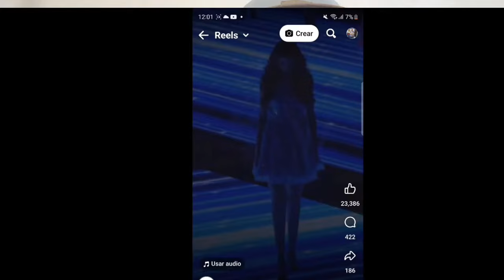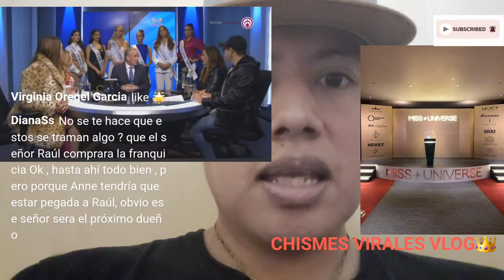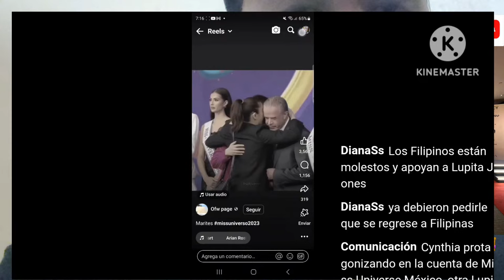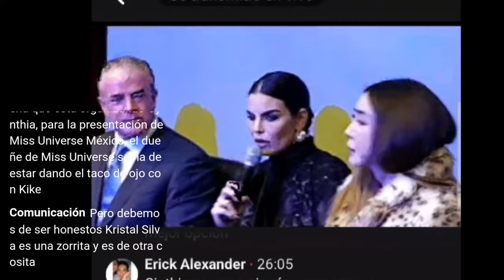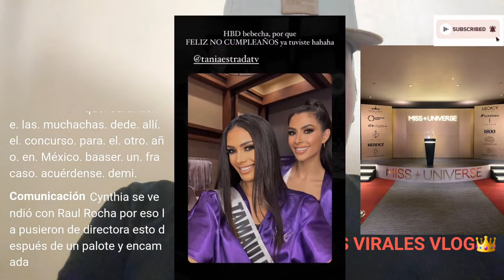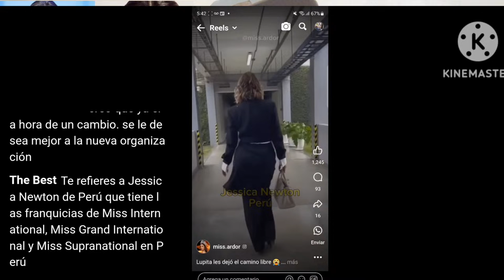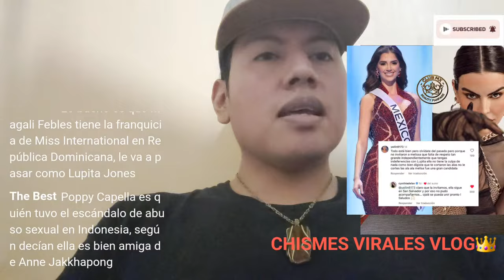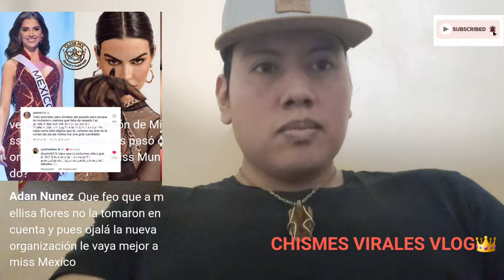Cynthia de la Vega VENDIA a las MUJERES AL MEJOR POSTOR/Dueñe de Miss Universe trata mal a Filipinas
De manera oficial Cynthia de la Vega es presentada como la nueva Directora Nacional de Miss Universo en México.

Cynthia será la imagen y estará al frente del nuevo concurso nacional, sin embargo, el dueño y CEO de Miss Universo en México es el empresario Raúl Rocha.

De la Vega tiene experiencia en los certamenes de belleza, pues ganó en el título de Nuestra Belleza Mundo México 2011 siendo destituda después por su extraño comportamiento y no alcanzó a representarnos en Miss Mundo. En 2016 Cynthia representó a nuestro país en Miss Supranational logrando quedar en el lugar 13 de la competencia Internacional y en 2018 es designada nuevamente como nuestra representante en Miss Costa Maya donde quedó como suplente.

Melissa Flores usara un vestido dorado en la final de Miss Universe 2023

Lupita Jones DESPOTRICA ENCONTRA de Miss Universe 2023 y confirma que no le renovaron la licencia de Miss Universo Mexico

Asi TERMINA la ERA Lupita Jones en Miss Universe, luego de confirmar que le quitaron ls franquicia

Las clasificaciones de la ERA Lupita Jones en Miss Universo

final de Miss Universo 2023 en vivo

Sofia Aragon se pronuncia luego de que a Lupita Jones le quitaron la franquicia de Miss Universe Mexico

Una imagen que habla por sí sola.

Melissa Flores esperando a ser llamada al TOP 20 del Miss Universe. Con un país divido, agradecidos estamos por ponernos a soñar con la 4ta corona de Miss Universo.

Kristal Silva hace Remembranza de los logros de Lupita en MU

Dueñe de Miss Universe ignora a Krystal Silva

Opinión de Andrea Meza sobre el cambio de organización en México